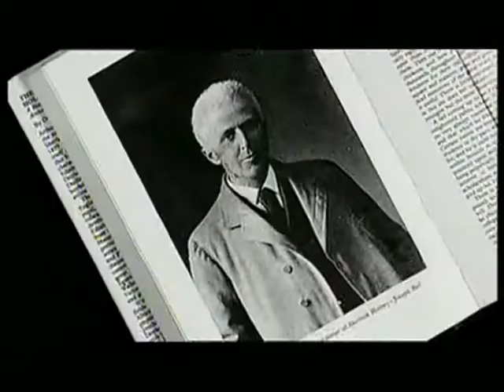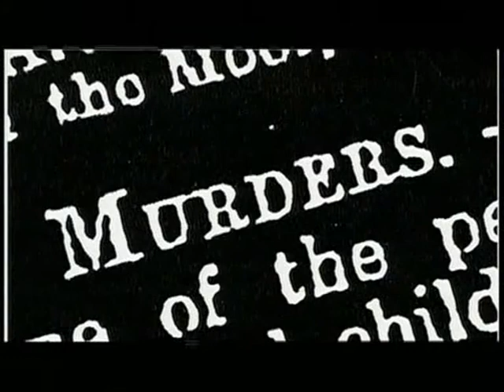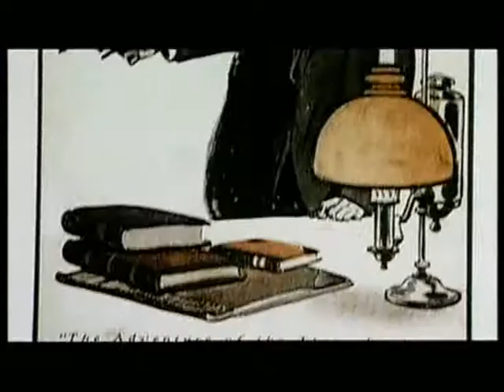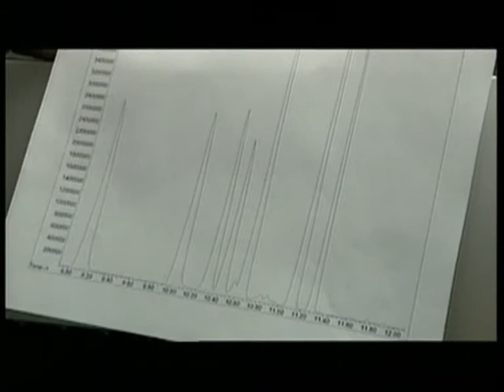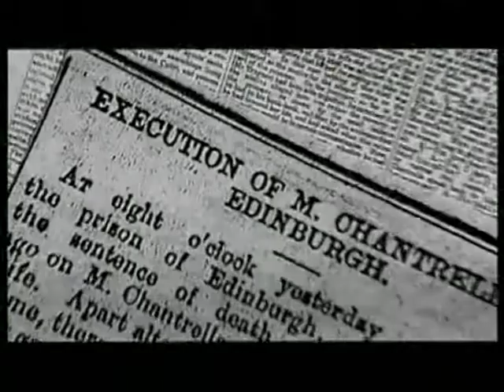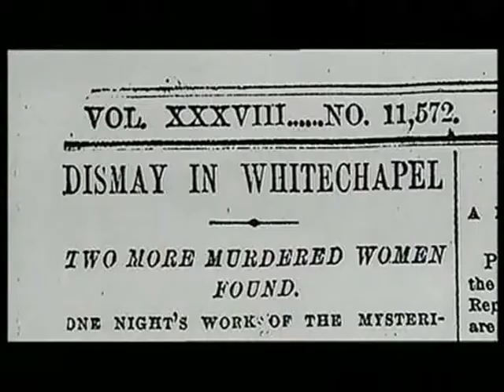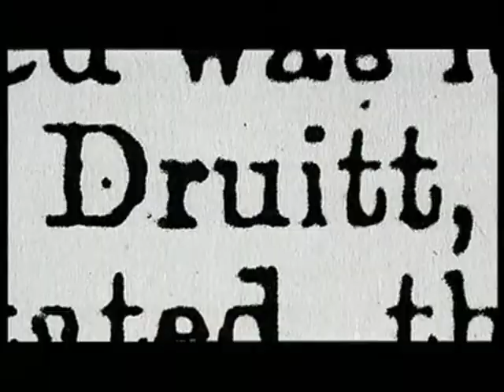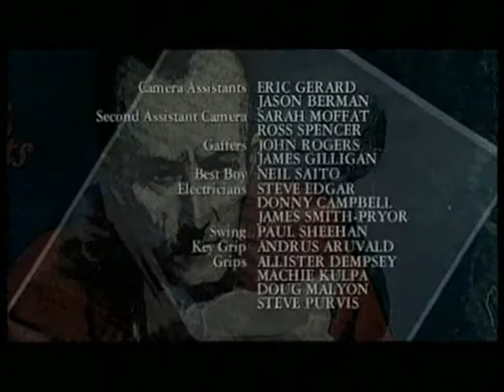Σέρλοκ Χολμς: Η Αληθινή Ιστορία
Αυτή είναι η αληθινή ιστορία του καθηγητή της ιατρικής Τζόζεφ Μπελ, του ανθρώπου που ενέπνευσε τον Άρθουρ Κόναν Ντόυλ να δημιουργήσει έναν από τους μεγαλύτερους φανταστικούς χαρακτήρες όλων τον εποχών. Του θρυλικού Σέρλοκ Χολμς!